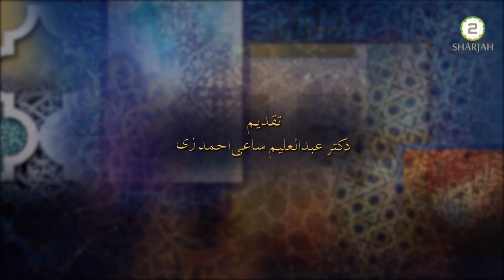Shaguftihai Afreenish - Episode 37 - عبادت پروردگار